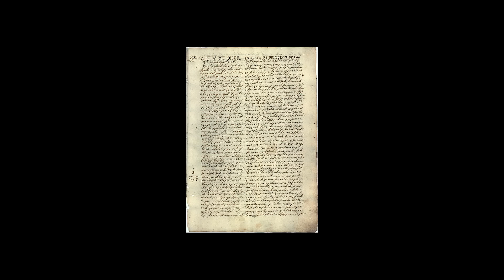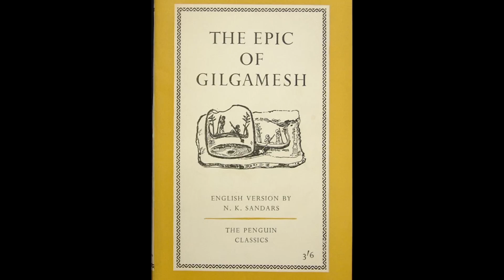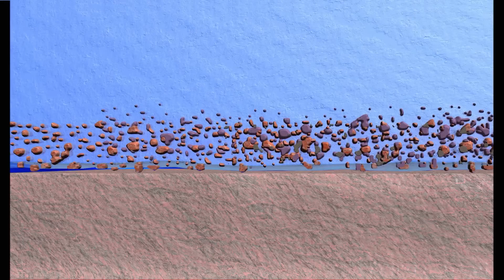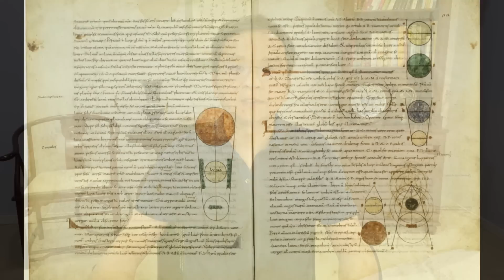【文昭思緒飛揚】亞特蘭蒂斯24小時毀滅全過程還原，會在現代重演嗎？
遠古 亞特蘭蒂斯 大陸在 洪水 以及 地震、火山 的多重打擊下，一天就 毀滅 了，同樣的事會在現代重演嗎？

謝謝支持！

今天這集節目創意來自於我的朋友何宇博士，他在比利時取得了科學博士學位。他對我談起一個亞特蘭蒂斯大陸毀滅的理論，我眼前一亮：史前文化！遠古文明也是我很感興趣的，就以何宇博士的觀點為基礎，做了這期節目。首次嘗試新的領域，如有不足之處請大家包涵、指正！

參考資料：
冰壩理論---
Emiliani, Planet Earth, 543
Emiliani, The Scientific Companion, 251, 257
冰川快速融化理論---
Nature, Volume 389, 2 October 1997, 473 'Correlation between rate of sea-level change and frequency of explosive volcanism in the Mediterranean'
John Shaw, 'A qualitative View of Sub-Ice-Sheet Landscape Evolution', Progress in Physical Geography, 18.2, 1994, 166.